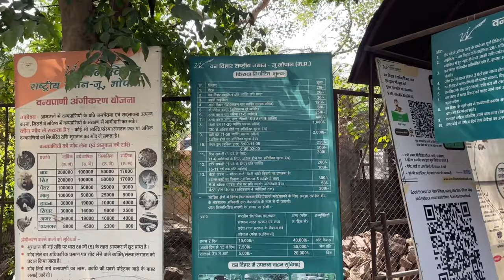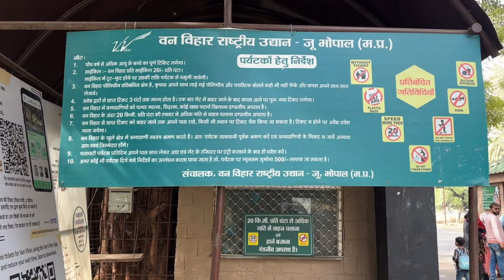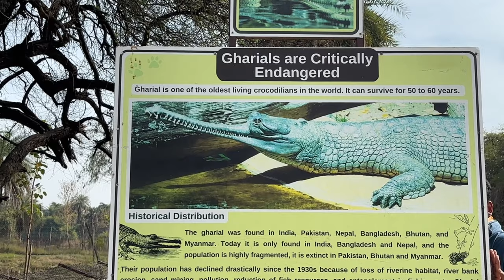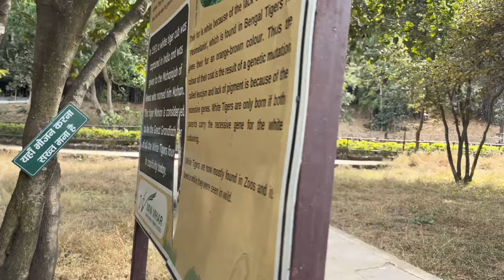Welcome to the Van Vihar National Park, Bhopal | Amazing Zoo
Van Vihar National Park is a national park in Bhopal, the capital city of Madhya Pradesh. It is declared a national park in 1979. Animals are kept in near natural habitats. Most animals are either orphaned and brought from various parts of the state or are exchanged from other zoos. Van Vihar is unique because visitors access it from a road through the park, and trenches, walls, and chain-link fencing protect the animals from poachers while providing natural habitat.

The animals, such as the Bengal tiger, Asiatic lion, Leopard, Sloth bear, Indian Jackal, mongoose, Crocodile, Gharial, and snakes such as the python, Cobra etc. are kept here. A beautiful Butterflies park is also here.

वन विहार राष्ट्रीय उद्यान मध्य प्रदेश की राजधानी भोपाल में एक राष्ट्रीय उद्यान है। इसे 1979 में राष्ट्रीय उद्यान घोषित किया गया है। जानवरों को प्राकृतिक आवास के निकट रखा जाता है। अधिकांश जानवर या तो अनाथ हैं और राज्य के विभिन्न हिस्सों से लाए गए हैं या अन्य चिड़ियाघरों से बदले गए हैं। वन विहार अद्वितीय है क्योंकि पर्यटक पार्क के माध्यम से सड़क से यहां पहुंचते हैं, और खाइयां, दीवारें और चेन-लिंक बाड़ जानवरों को प्राकृतिक आवास प्रदान करते हुए शिकारियों से बचाते हैं।

बंगाल टाइगर, एशियाई शेर, तेंदुआ, स्लॉथ भालू, भारतीय सियार, नेवला, मगरमच्छ, घड़ियाल जैसे जानवरों और अजगर, कोबरा आदि जैसे जानवरों को यहां रखा जाता है। यहाँ एक खूबसूरत तितली पार्क भी है।

Pehla vlog kaise banaye
How to visit in van vihar
Van Vihar kaise ghume
Van vihar me kaha kaha ghume
City of Lakes Bhopal